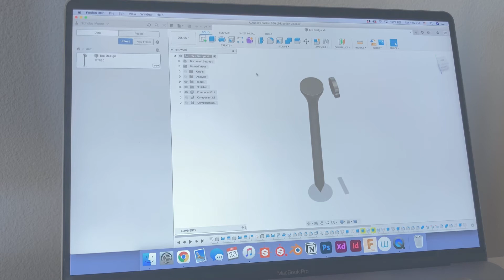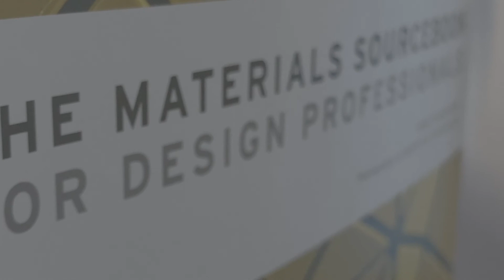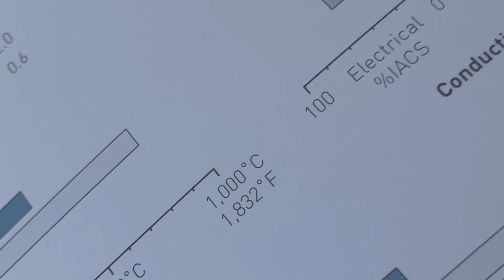What to put in a College industrial design portfolio 2021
In this video, I go over the best industrial design portfolio strategies that I've learned in my past few years at design school. 2021 is a great year for industrial design because of what technology has allowed the creative industry and because of how accessible it is. It's crazy how we can get our product concepts 3D printed so cheap and so quickly. We also have free modeling programs at our fingertips that are capable of producing ridiculous quality renders. I share all of the best practices about how to use modern technology to our advantage as well as portfolio organization techniques that I've learned from my professors.. (who are actually professional designers)!

The Materials Sourcebook for Design Professionals